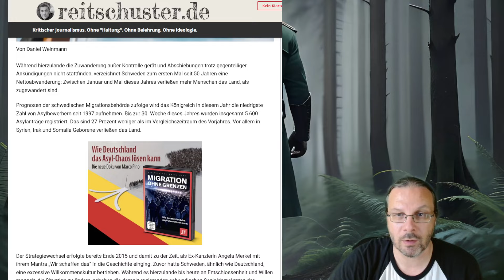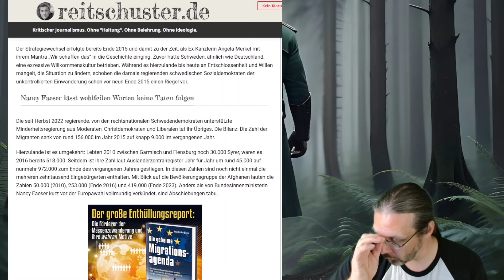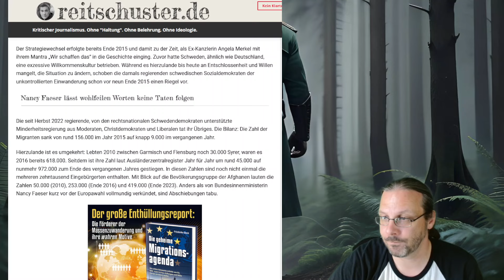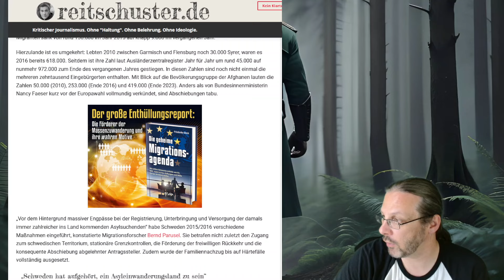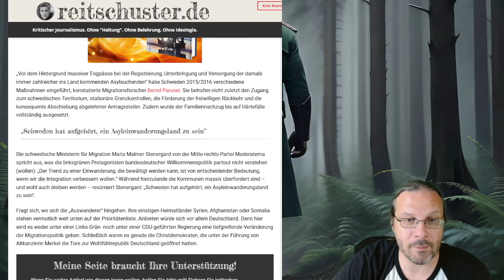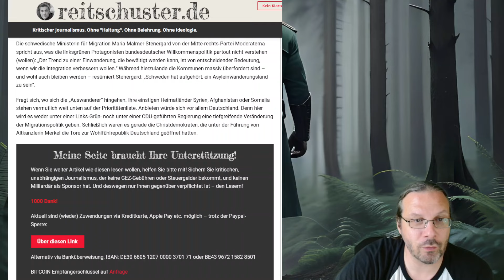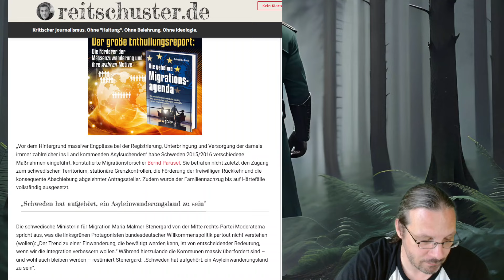Migration: Schweden hat die Trendwende geschafft - und wir?